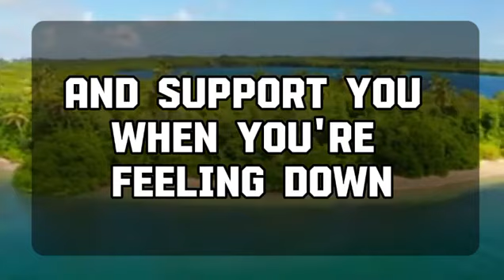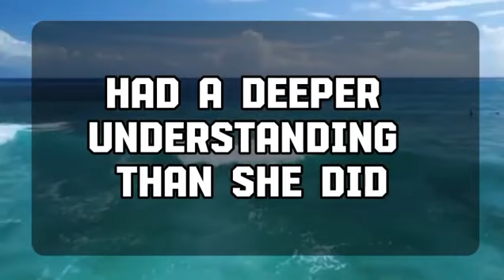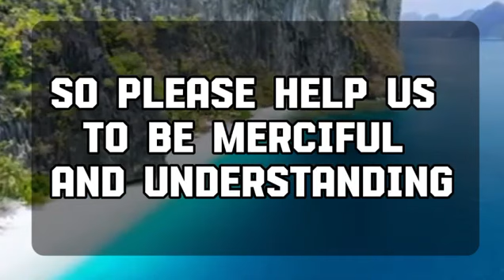Angel message: This is not a joke. The person whom you thought ..💌 God message || Universe message